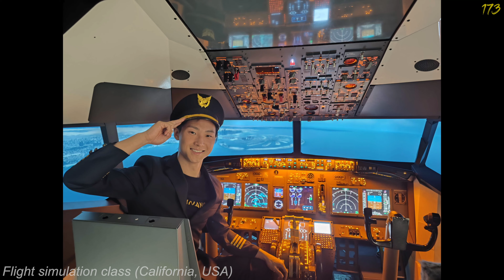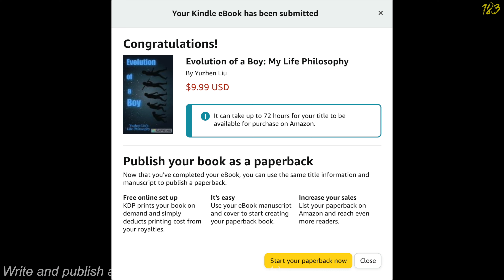100 more things off the bucket list